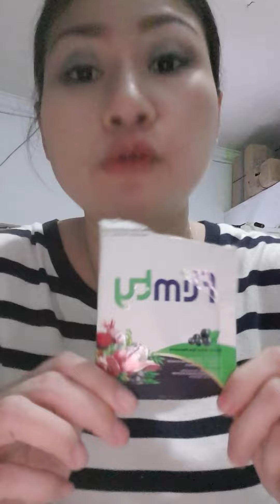review flimty fiber